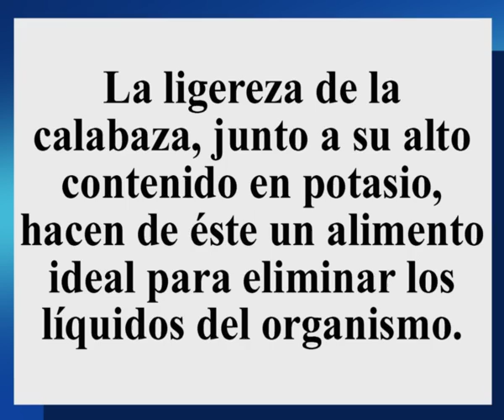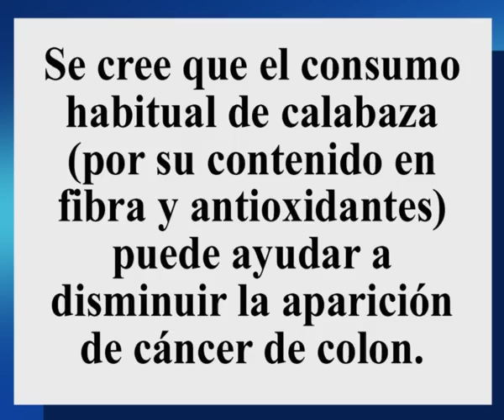Calabaza: Propiedades y Beneficios para la Salud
La calabaza se caracteriza por ser una verdura sumamente sana y saludable, que además de ser beneficiosa es ideal en dietas de adelgazamiento, por ser baja en calorías.